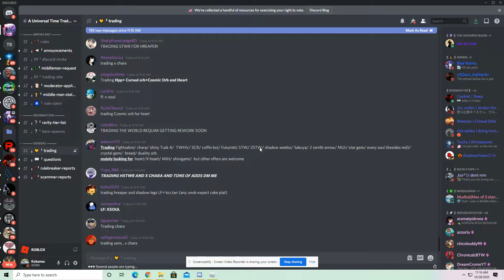People are overpricing X CHARA like HECK I AUT news i guess I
So I guess i get this a little bit, but still some people are trading HSTWR for x chara :/